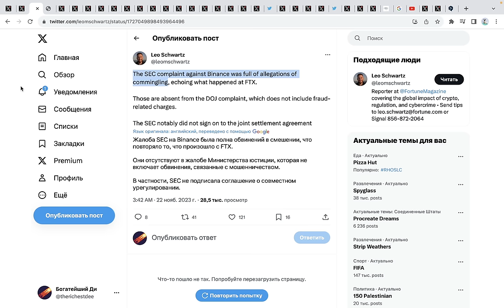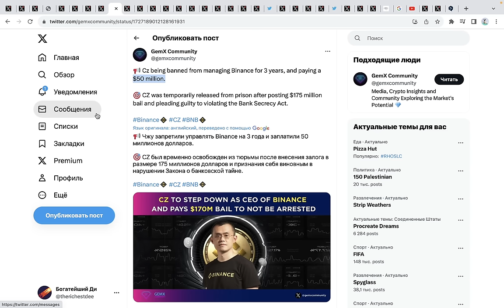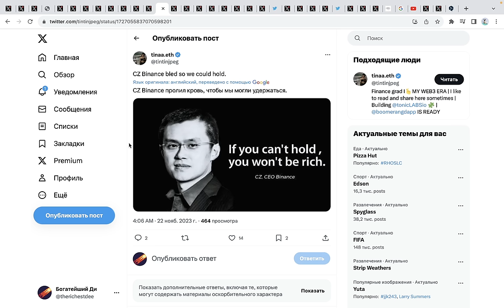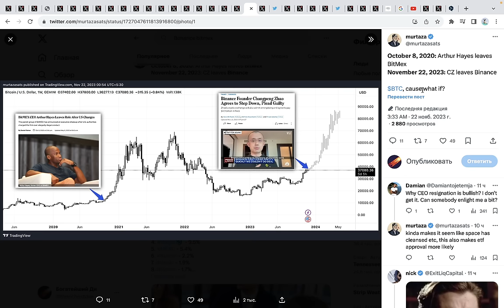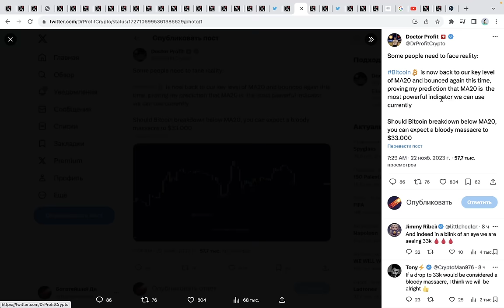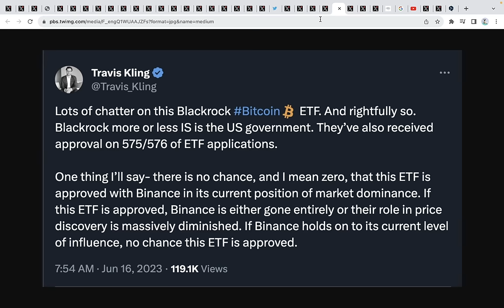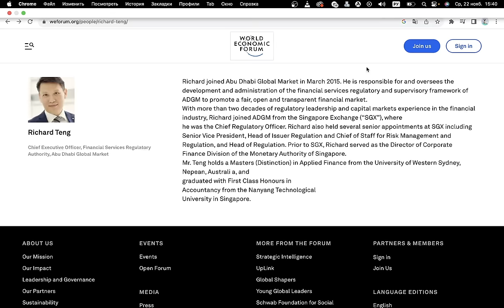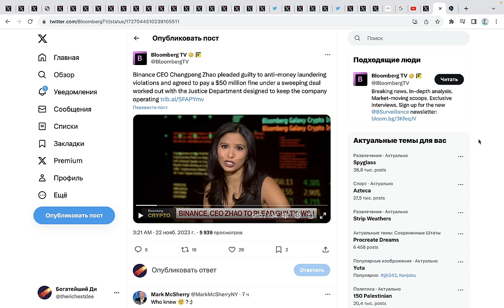Вот это да!!! BlackRock убрал Binance? ВЭФ Забирает Контроль, CZ уходит! 🤯 (Биткоин что дальше?)